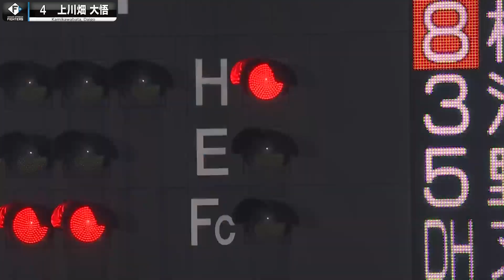【存在感】上川畑大悟『好守＋マルチ安打』欠かせぬ存在に…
2022/7/13 北海道日本ハム対東北楽天の公式戦。
北海道日本ハム・上川畑大悟が今日も好守にマルチ安打の活躍。攻守に存在感を見せる"神川畑"はチームに欠かせぬ存在に…。